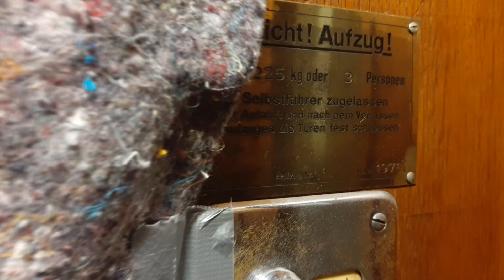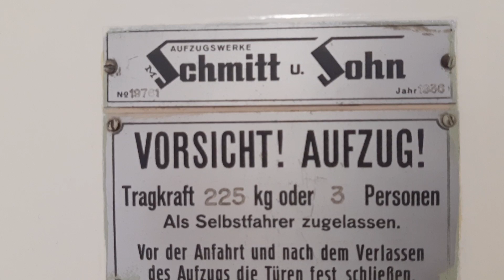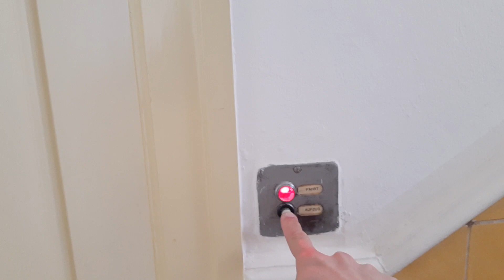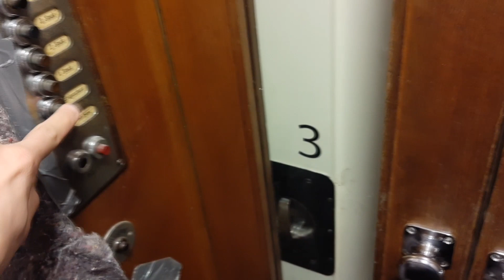1936 Schmitt & Sohn elevator with protection pads at flats in Hamburg, Germany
This is situated in a residential building with five entrances of which three have got an elevator hidden behind their doors. This elevator received a variable frequency (VF) modernisation but are otherwise quite much untouched. Keys are no longer needed.

Entrance "6" - No elevator here!
Entrance "6a" - No elevator here!